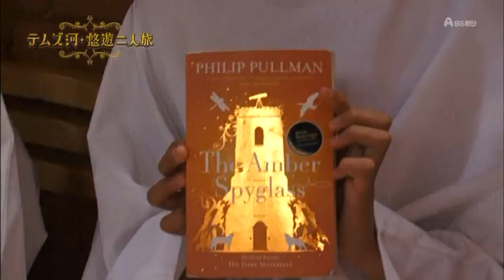Sanctus Libera on Japanese TV 2012